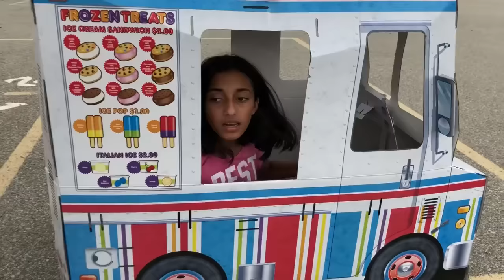Police Buy Ice Cream from the Ice Cream Truck!! Kids Pretend Play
pretend play police officer buying ice cream from the ice cream truck